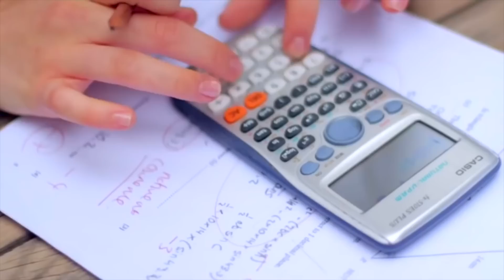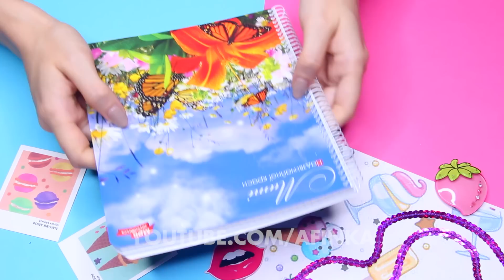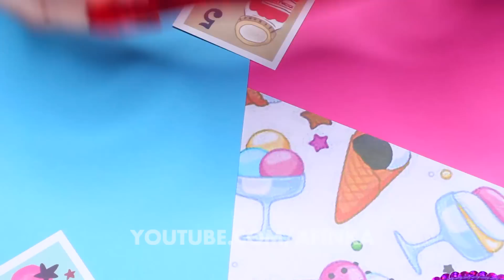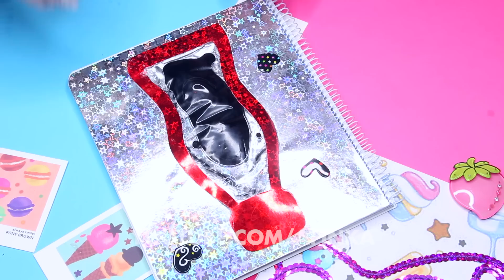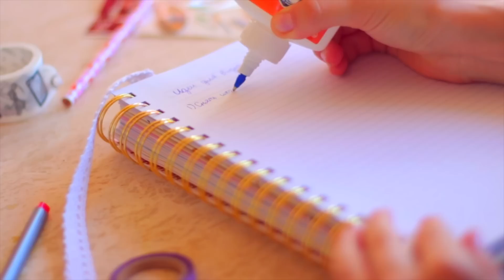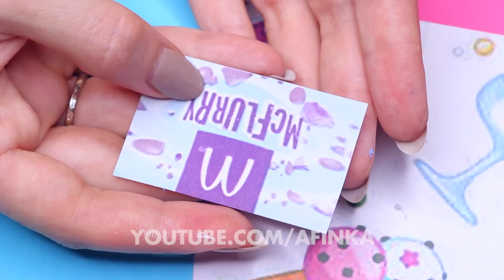DIY СНОВА В ШКОЛУ ✎ Канцелярия в виде сладостей Необычные школьные принадлежности 🐞 Afinka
DIY снова в школу. Необычная канцелярия. Канцелярия своими руками. Странные школьные пренадлежности

КОНКУРС ЗАВЕРШЕН. Результаты смотрите у Саши на канале.

👍 Мои любимые игры для телефона ← ссылки работают только с телефона. ♥❤️ Если хочешь поддержать мой канал, скачай одну из моих любимых игр и играй хотя бы 30 секунд.

См. эл. почту на странице "О канале". Кнопка: "Показать адрес электронной почты".

Что тебя вдохновляет?
Когда следующее видео?
На какую камеру снимаешь?